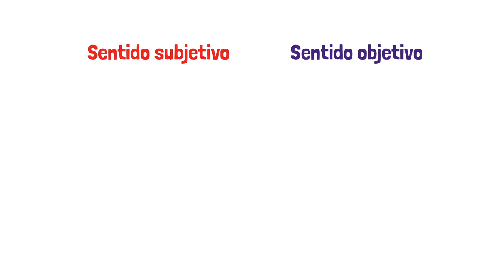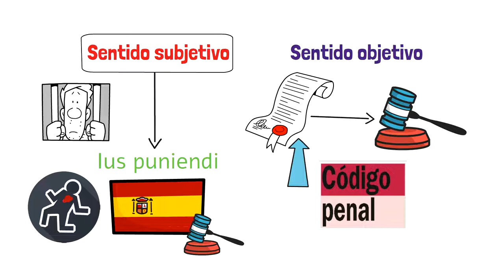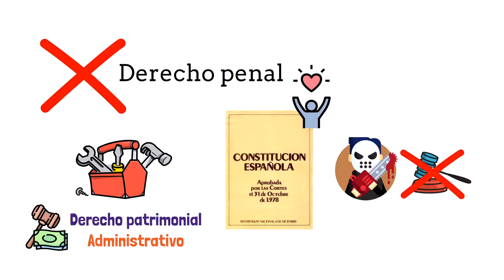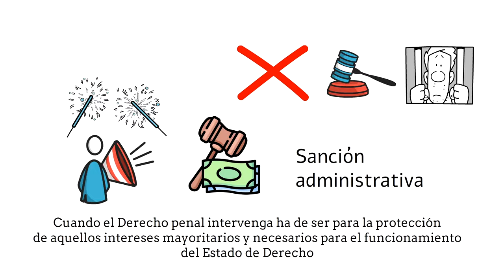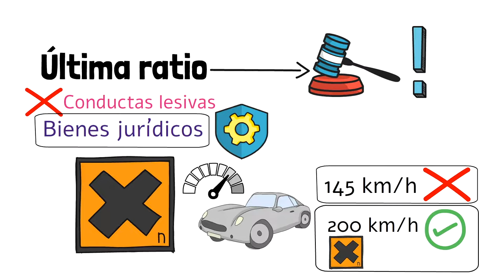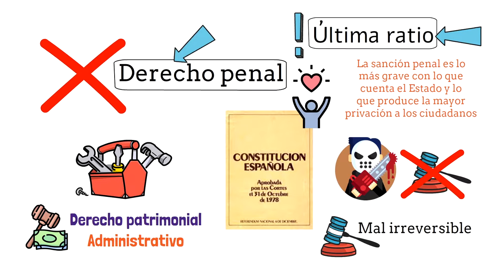💥 DERECHO PENAL ¿Qué es?【Todo EXPLICADO en Materia Penal】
El Derecho Penal es una rama del Derecho que se enfoca en la regulación de las conductas consideradas como delitos, estableciendo las penas y medidas de seguridad que el Estado impone a quienes infringen las normas. Se trata de un sistema jurídico que busca proteger la convivencia social, sancionando comportamientos que resultan dañinos para la sociedad o para los individuos. A través del Derecho Penal, se definen los delitos, se clasifican sus grados de gravedad y se determinan las consecuencias legales correspondientes, siempre bajo los principios de legalidad, culpabilidad y proporcionalidad de las penas. Su aplicación busca no solo castigar, sino también prevenir la comisión de futuros delitos y rehabilitar a los infractores, promoviendo así el respeto a las leyes y la justicia social.

🔵 ÍNDICE
00:00 Introducción
00:24 ¿Qué es el derecho penal?
01:32 Derecho penal como herramienta
03:46 Bienes jurídicos penalmente tutelables
04:48 Ultima ratio
05:50 Resumen

➡️Descárgate el Ebook con las 7 claves para triunfar en Derecho.